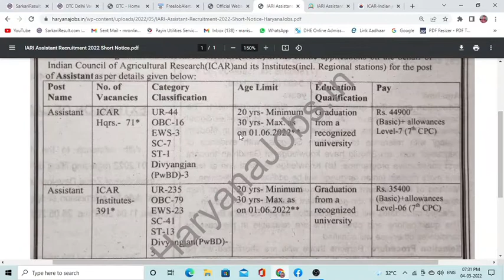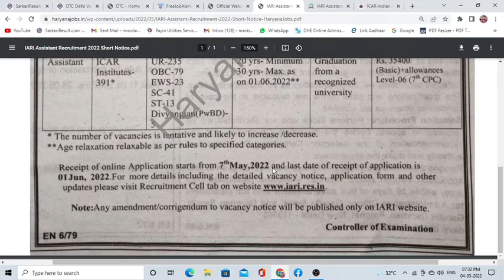ICAR Assistant Recruitment 2022 | 462 post apply online | ICAR Assistant Vacancy 2022 | Online job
icar assistant recruitment 2022
icar field assistant vacancy 2022